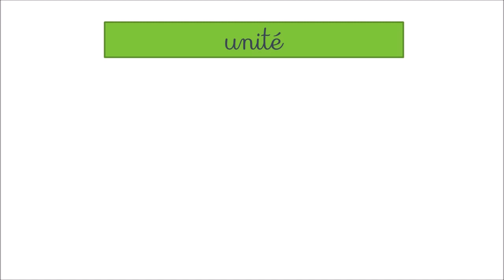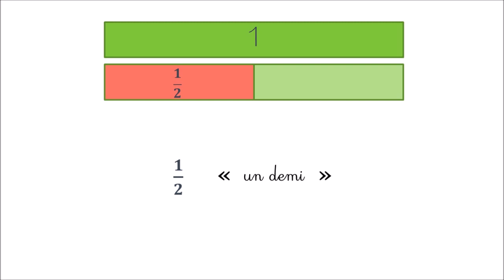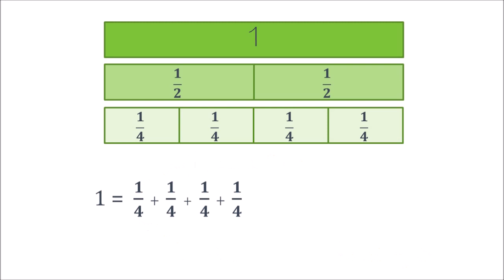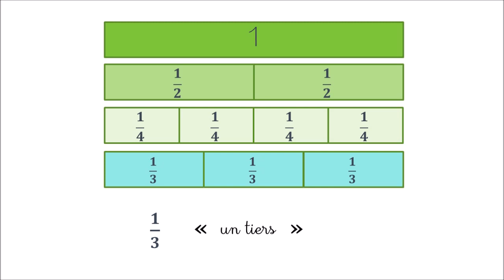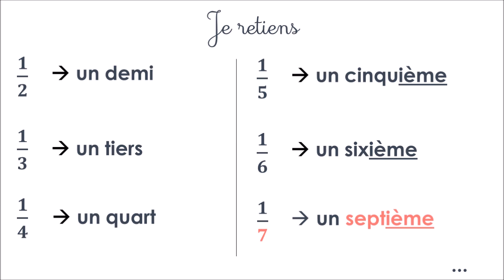Qu'est-ce qu'une fraction ?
Découvrir les fractions

𝐕𝐢𝐝𝐞́𝐨𝐬 𝐚𝐬𝐬𝐨𝐜𝐢𝐞́𝐞𝐬

Les leçons de math en vidéo d'une professeur